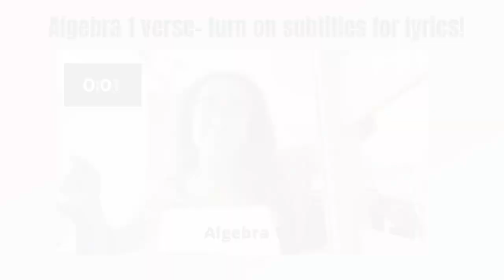ALGEBRA 1 VS GEOMETRY EPIC RAP BATTLE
Algebra vs Geometry! Who do you think will win?

Algebra 1 Verse
Look at me it’s algebra
The first high school class
I’m the foundation for everything
It’s me that students must pass
We teach compound interest, very useful
But you spend half the year on TRIANGLES
Our class is so great we have algebra 1 and 2 (in the USA)
Too bad you only get 1 year and you spent it on proofs
Students like us more- you’re far from their mind
Let’s face it high school geometry, you’re a waste of time!

Geometry Verse
Woah woah woah stop right there
I’M the waste of time?
You're telling everyone to find your x but y?
Stop telling students to find x
We get it dude, she’s gone
Sure, we have proofs but can you beat polygons?
You may have 2 classes but we only need 1
For visual learners this class is more engaging and fun
3D shapes are useful, unlike your expressions
We’re the best class, you’re merely second!

Credits:
Lyrics: Swetha Tandri
Beat: Hrishikes Tandri

Who are we? We are Melodies for Math, a project dedicated to making math more relatable, engaging, and creative through songs, fun, advice, and community.